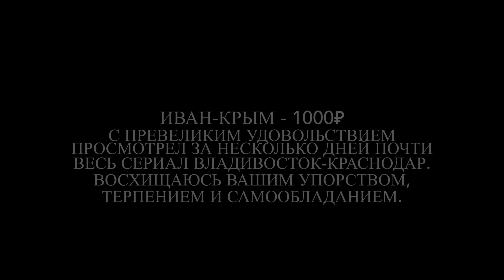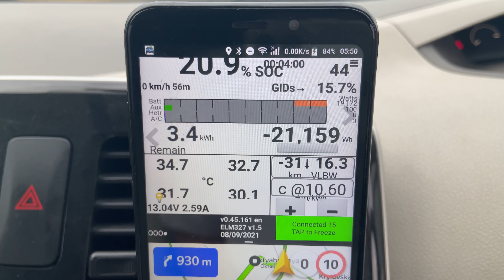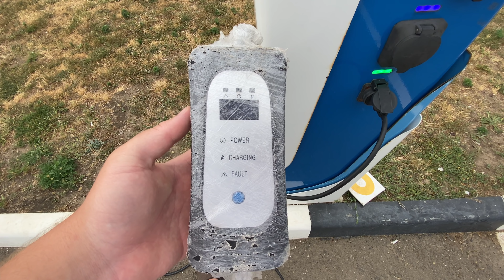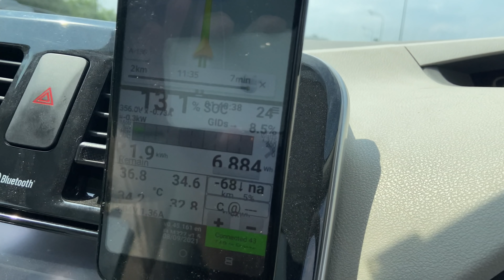День 28. Финал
Затраты: эл.энергия 340 руб., проезд по платным дорогам 260 руб.